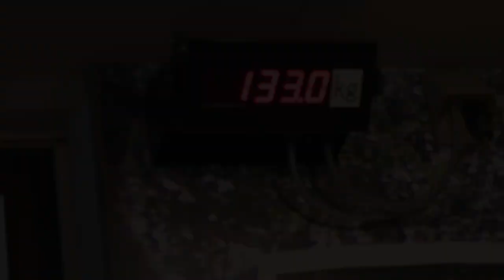Big Female Gorilla Knows How To Deal With Her Annoying Brother | The Shabani Group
Shabani's son Kiyomasa is growing up fast and is getting bigger and bigger.
However, his older sister Ai is still a little bigger than him.
Ai who is sometimes mistaken for Shabani by visitors is probably the biggest of the female gorillas in Japan.
It seems that Kiyomasa needs to surpass Ai first.

TIME STAMPS
00:00 Kiyomasa and Ai
00:12 Comparison of weight between Kiyomasa and Ai
00:30 Gorillas relaxing indoors
01:28 Kiyomasa's cute butt
02:13 Kiyo Masa's chest drumming
03:06 Kiyomasa messing with Ai
03:32 Shabani and children
04:19 Gorillas getting treats from zookeeper
05:44 Annie and Nene
06:32 Kiyomasa making a bed

Shabani: Male Born October 20, 1996
Nene: Female Born in 1972 (estimated)
Ai: Female Born February 27, 2003
Kiyomasa: Male Born November 1, 2012
Annie: Female Born June 2, 2013